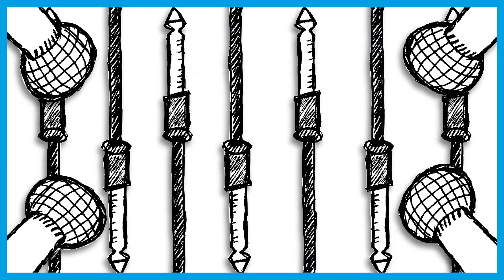DE 5 BESTE ALBUMS VAN 2021! - LLUID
Met het nieuwe jaar op komst kijken we nog een keertje terug naar 2021, en dan vooral de albums die we voorgeschoteld kregen! Wat waren de vijf beste beste platen volgens LLUID-redacteur Jaap?